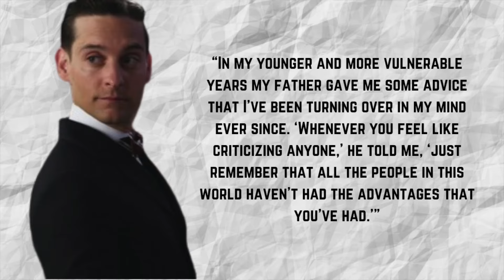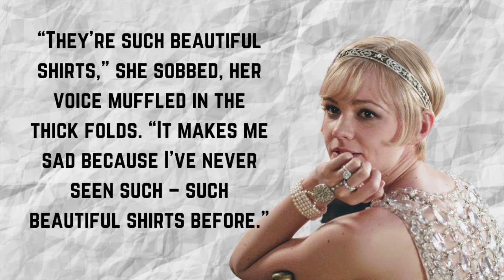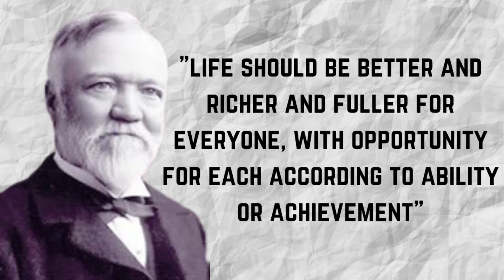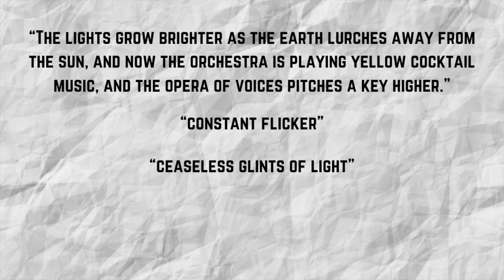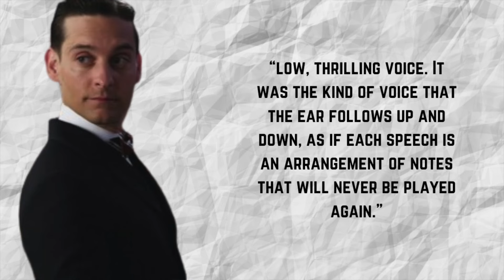A-Level English Literature Exam Revision: The Great Gatsby Analysis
The Great Gatsby by F Scott Fitzgerald is one of the great American classic novels of the 20th century. It deals with complex ideas about identity and The American Dream, and provides a glittering glimpse of life in the roaring twenties, when gangsters were celebrities and the rich socialites behaved badly. This analysis will help in your preparation for the A Level Literature exam and provides a fascinating insight into one of the greatest American novelists.